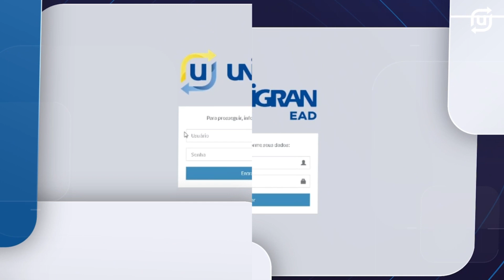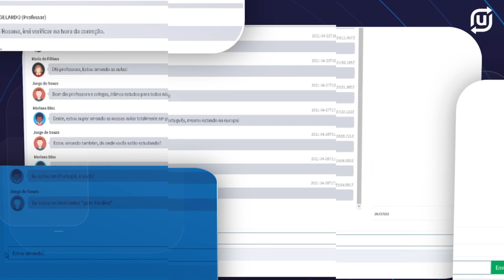TV Londres Noticias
Seu jornal diário de segunda a sexta-feira às 20h de Londres - 17h do Brasil.